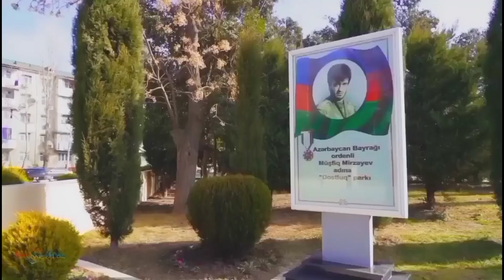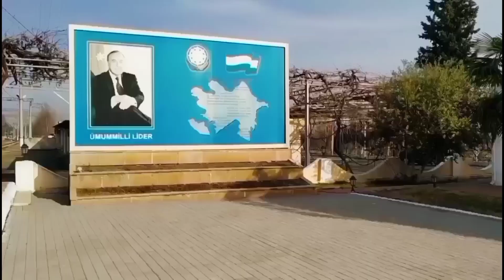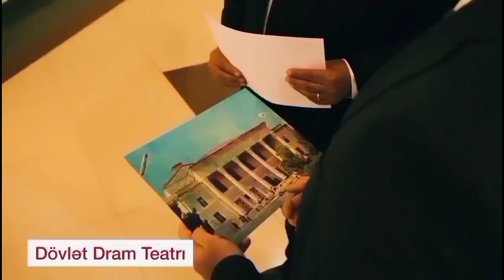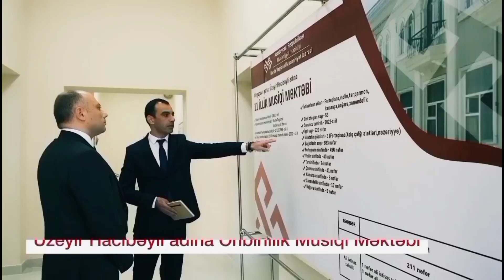Mingachevir City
In this video you can learn everything about a wonderful modern city of Azerbaijan - Mingachevir.